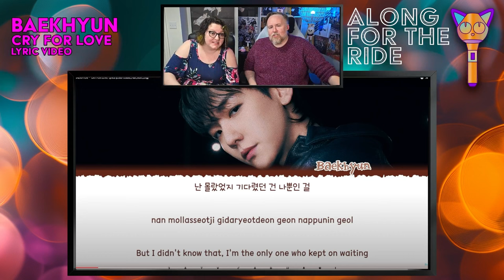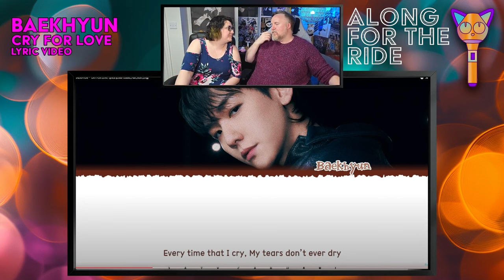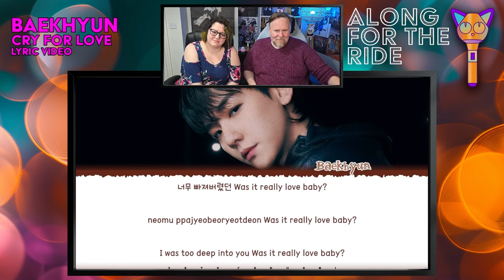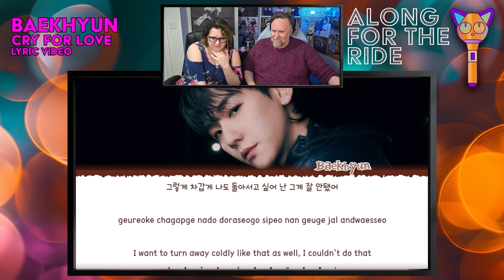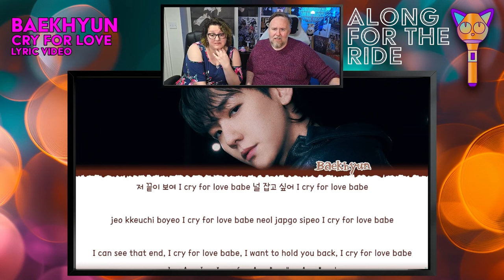BAEKHYUN - Cry For Love - UK K-Pop Fans Reaction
Hey AFTERs! 🌟 Join us for our very first reaction to a lyric video! Today, we're diving into Baekhyun's "Cry For Love."

"Cry For Love" is an emotional track where Baekhyun explores the depths of a turbulent relationship through his poignant lyrics. The song delves into the complexities of love and loss, resonating with anyone who's experienced the highs and lows of being in love. This lyric video adds another layer, allowing us to appreciate the powerful words behind the melody.

- Help us decide what to react to next! All our reactions are chosen from your requests.

- See what's already been requested and what we're planning to react to!

🤝 Connect with Our Community on Discord - Join the discussion and share your thoughts on our reactions.

🎶 Follow Our Spotify Playlist - All the songs we've reacted to are here. Dive into the music that moves us!